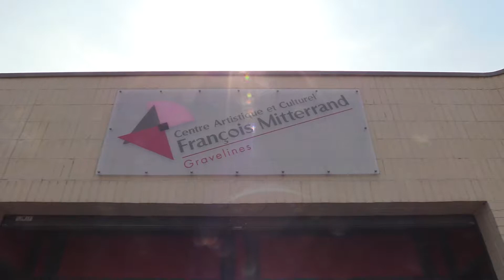VideoMag 15 Centre Artistique et Culturel François Mitterrand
Le Centre Artistique et Culturel François Mitterrand, fête ses 10 ans ! A cette occasion, ce numéro de VidéoMag se penche sur ces 3 écoles et sa programmation.